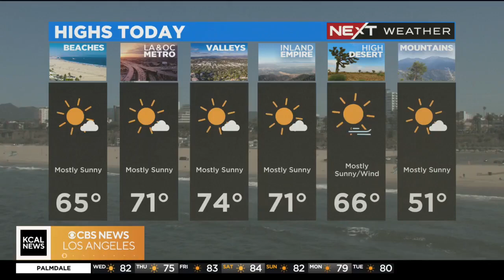Metro offers free rides Saturday, on Earth Day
Metro offers free rides Saturday, on Earth Day starting 4 a.m. on April 22 to 3 a.m. on April 23